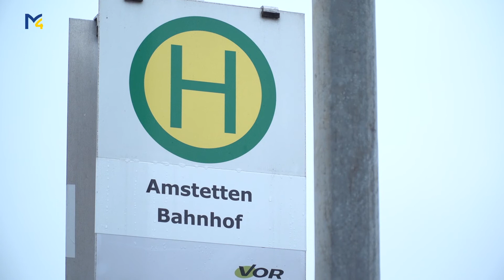City Bus Aktion